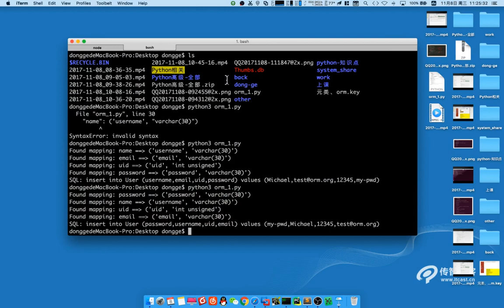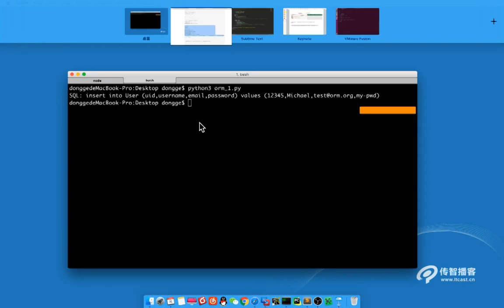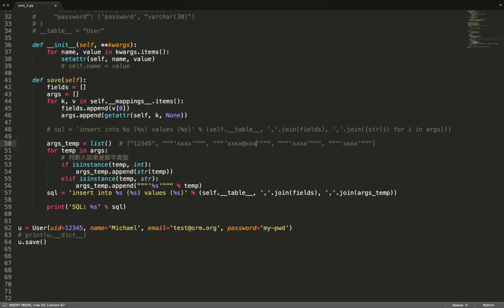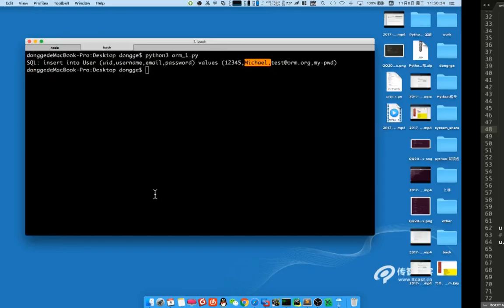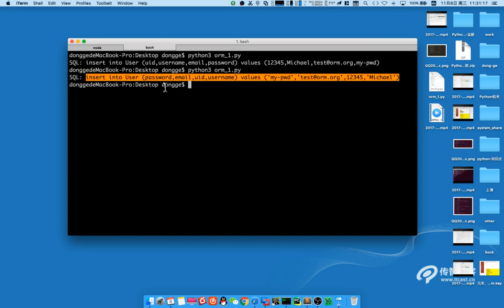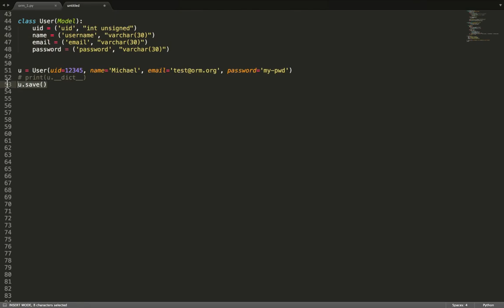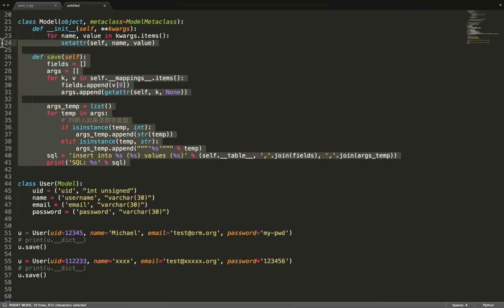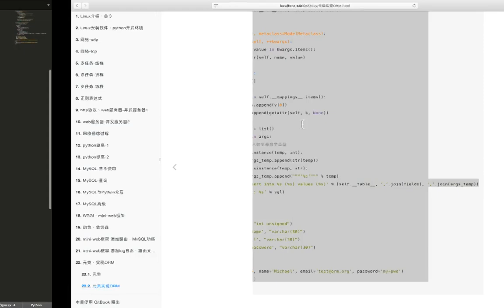06 mini web框架v3 1丨07 orm丨03 orm 实现2